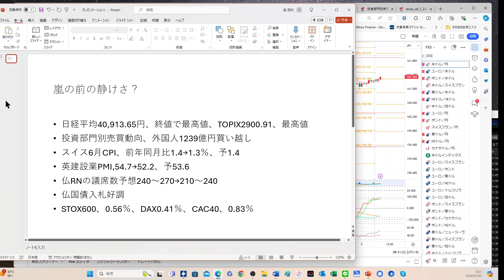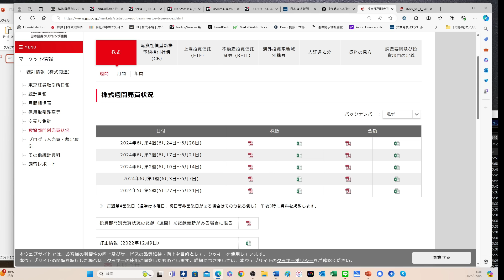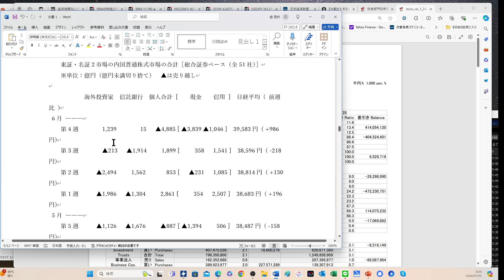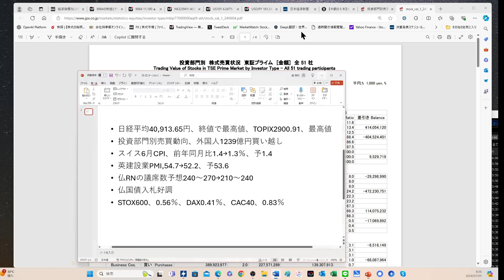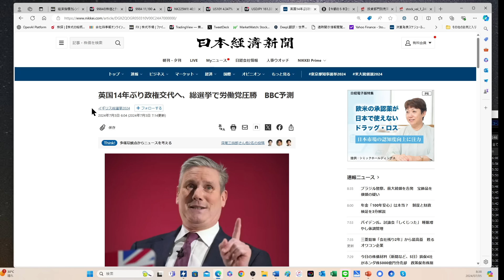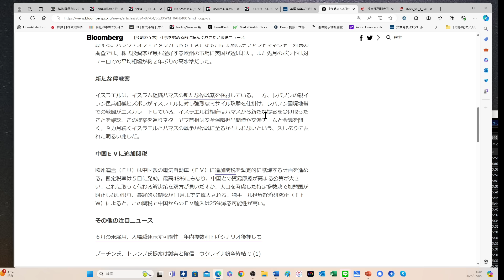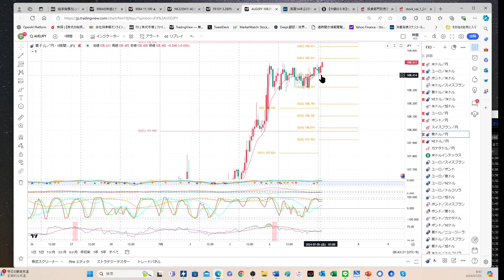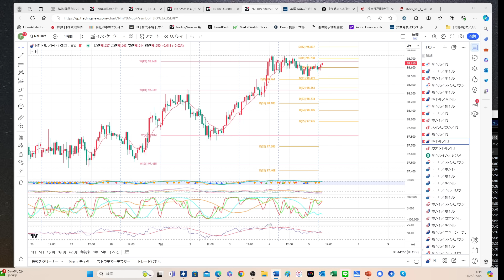【162円重要】ドル円下落でもクロス円上昇で円安、日本株指数は最高値更新、欧州は選挙織込み安定？雇用統計ライブやります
・YENZOU_Target
・YENZOU_Trigger_RSI

岡地さんセミナー
７月６日